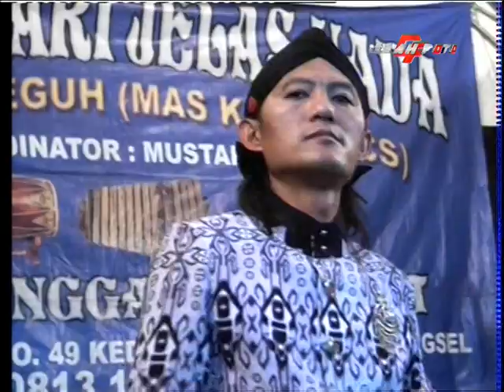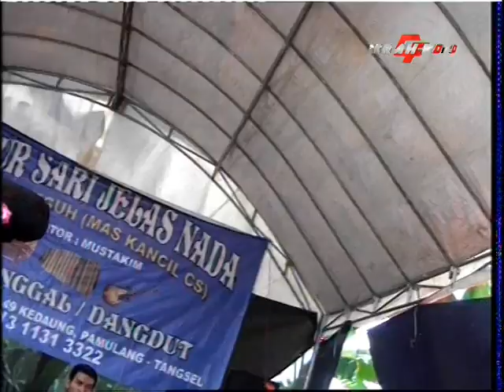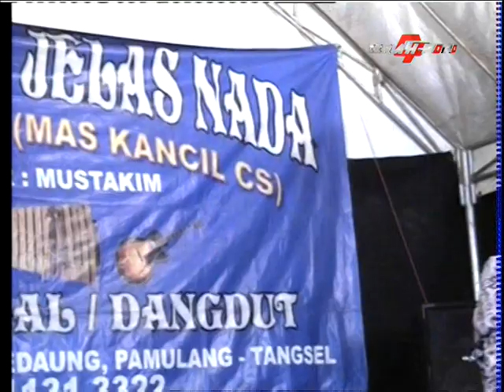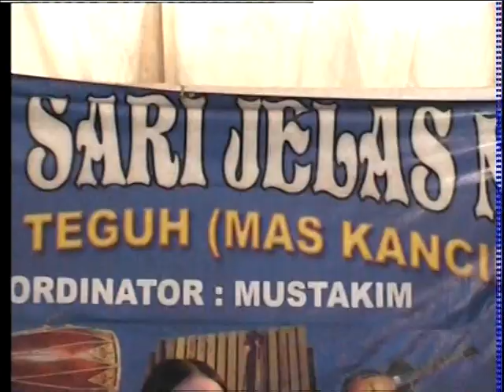Full SragenanJelas Nada Lagu pilihan Live Kedaung Ciputat